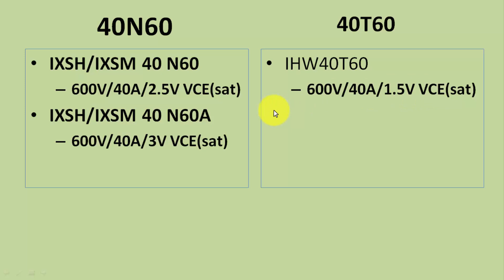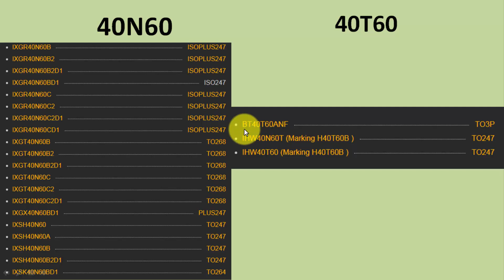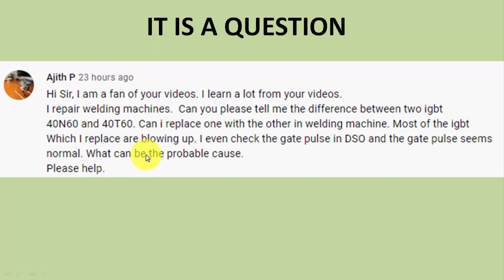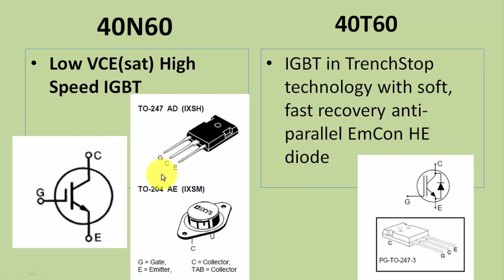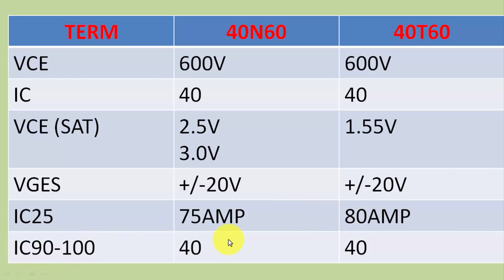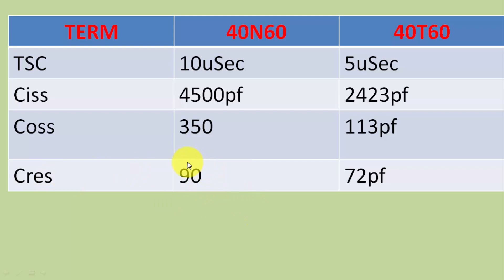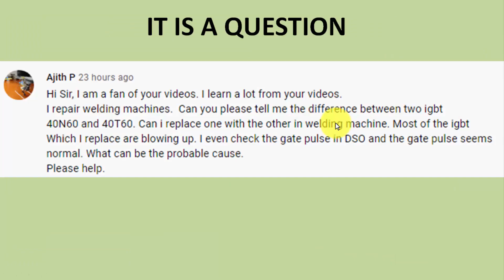[202] Can we Replace IGBT 40N60 with 40T60 ??? IGBT Equivalent - Urdu / Hindi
in this video i discussed can we replace IGBT 40N60 with 40T60 ??? IGBT Equivalent. IGW40N60 and IGBT40N60T or BT40N60 are two different types of IGBTs, 40N60 is a simple IGBT, while 40T60 is trenchstop IGBT with built-in recovery diode in the IGBT package. it is in Urdu Hindi language